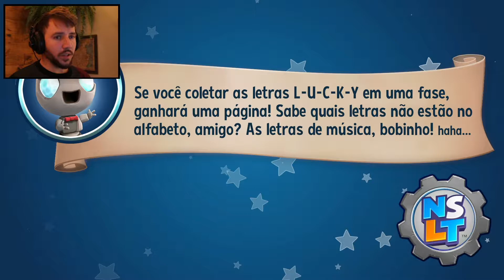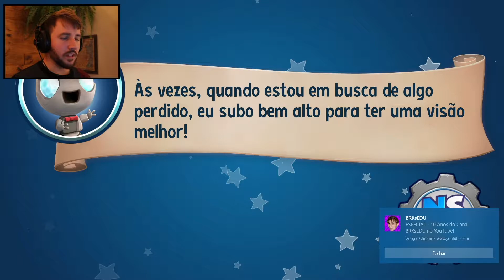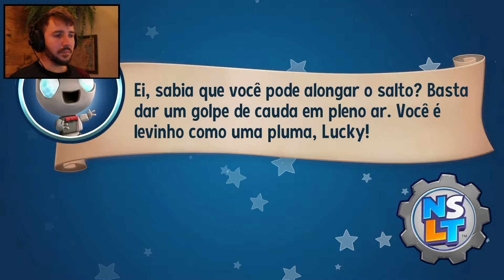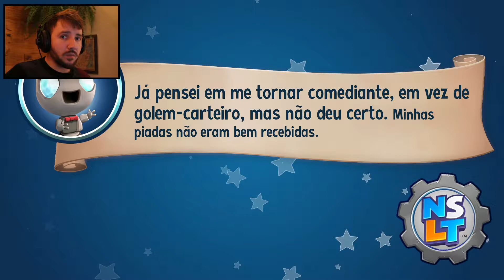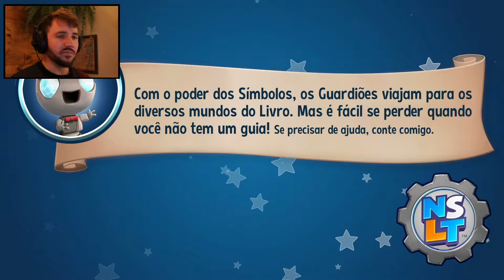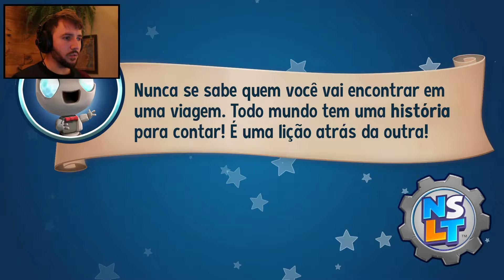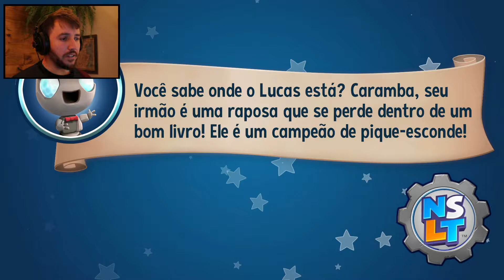New Super Lucky's Tale #11 Eles De Volta | PT-BR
Junte-se a Lucky em sua eletrizante aventura através do Livro das Eras, um artefato mágico que abre portas para mundos incríveis. Conheça novos amigos, explore lugares empolgantes e recupere as páginas que faltam do feiticeiro maligno Jinx e sua família de vilões, a temida Ninhada.